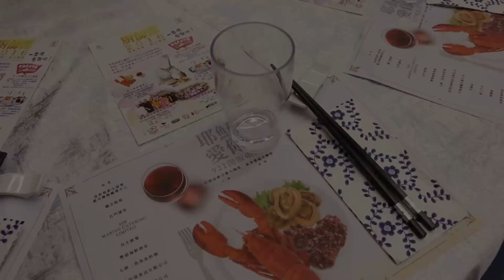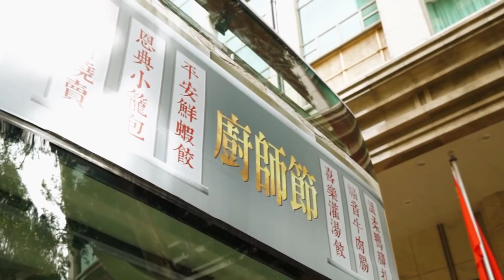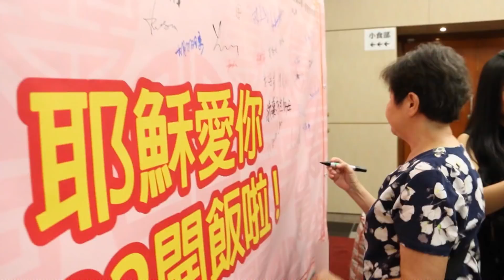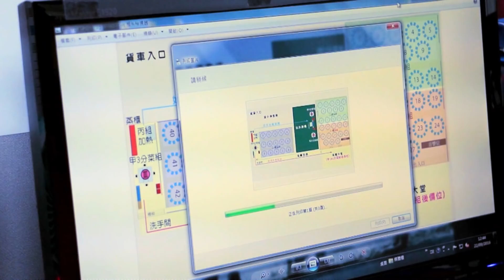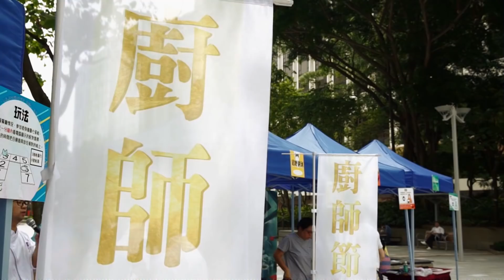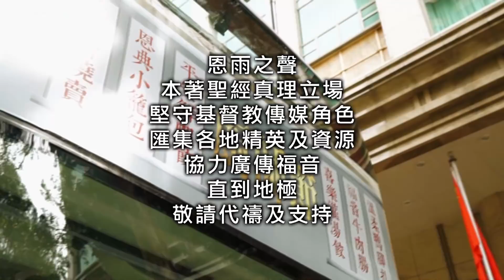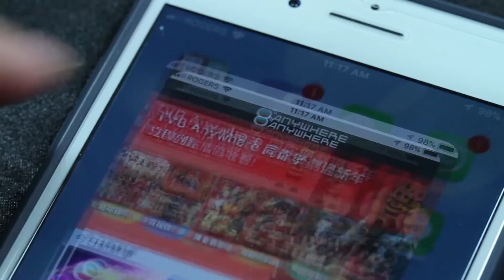電視節目 TV1480 人生盛宴 (HD粵語) (香港系列)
廚師出身的林文岳，家境清貧，信主後努力向飲食業人士傳福音。兒子林建榮也在神的感動下，與父親並肩承擔使命。他們推動的廚師節祝福很多人，廚師們也透過服待別人而得享使心靈飽足的《人生盛宴》。